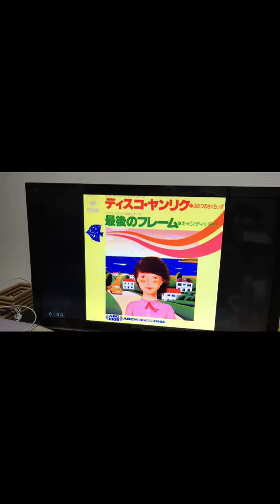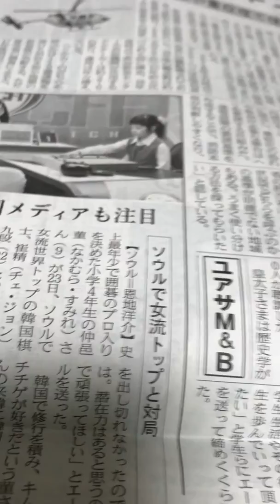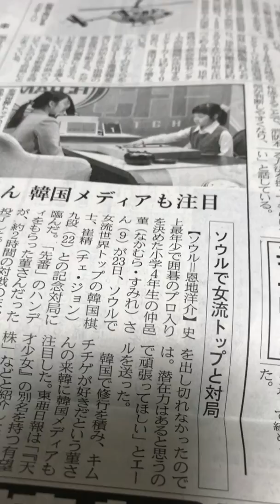朝から韓国と仲邑菫さん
照射問題から仲邑菫さん、韓国でのホームスティ
体験談など
仲邑菫